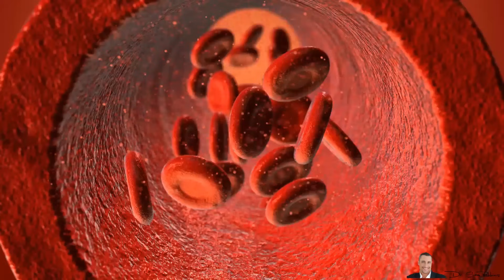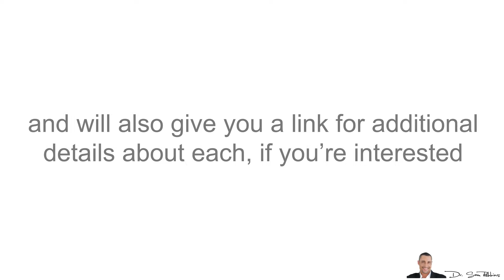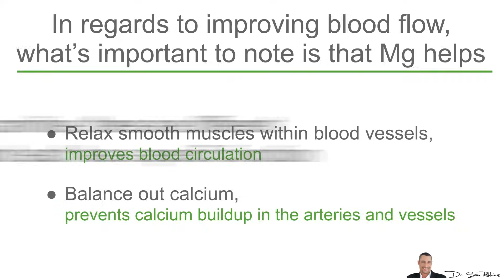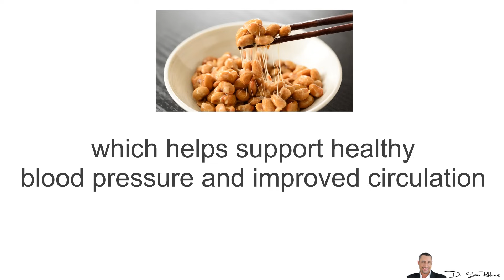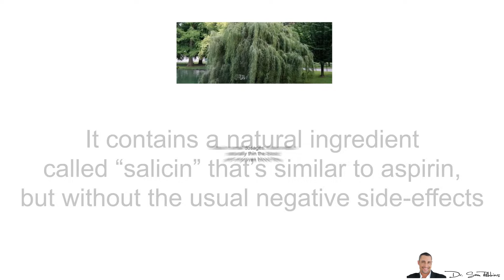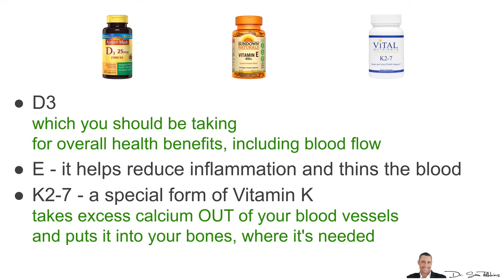Most Effective Supplements That Increase Blood Flow to Whole Body & Penis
My Dad Quickly Improved Blood Flow With An All-in-one Solution

Most experts agree that proper blood circulation is a key factor in health, fitness, and longevity. Unfortunately, most people over the age of 30 suffer from poor blood flow.

Typical symptoms are cold hands and feet, headaches, fatigue, memory problems, poor sleep, muscle loss and lowered libido for both men and women, causing erectile dysfunction in men.

There are a number of different ways to improve your blood flow -- such as diet, exercise, massage, stretching and taking supplements. Which is what I’m going to discuss in today’s video - the 10 best vitamins, minerals and herbs, that are clinically proven to help improve blood flow and help strengthen your arteries and blood vessels.

I’ll do a quick summary of these ingredients in today’s video and will also give you a link for additional details about each, if you’re interested.
Carnitine
Carnitine helps your body produce energy and plays important role in heart and brain function, muscle movement and many other body processes. It’s especially important for improving blood flow to your brain and heart.

Most people have heard of the cheaper form, which is L-Carnitine. However, what’s important to note is that there are different forms of Carnitine and the best are
Acetyl L-Carnitine
L-Carnitine Fumarate
Glycine Propionyl L-Carnitine (GPLC)

A specific combination of these 3 forms has been clinically validated to improve blood flow. Again, I’ll give you more details in a minute.

Magnesium
Most people do not obtain adequate amounts of magnesium in their diets and this is unfortunate because magnesium is one of the body’s most important minerals. It is required as a cofactor in hundreds of enzymatic processes within cells.

In regards to improving blood flow, what’s important to note is that magnesium helps
Relax smooth muscles within blood vessels, which improves blood circulation
Balance out calcium and thus, prevents calcium buildup in the arteries and vessels.

Similar to carnitine, there are different forms of Magnesium and each has a specific function. The optimal blend contains Magnesium Glycinate Chelate, Magnesium Citrate, Magnesium Aspartate, Magnesium Oxide
N-Acetyl L-Cysteine (NAC)
One of my favorites supplements is an amino acid called, NAC. It helps
detox your liver and kidney
removes heavy metals and toxins
Boosts your immune system by increasing Glutathione

All of this improves circulation.

Nattokinase
Nattokinase is an enzyme (a protein that speeds up reactions in the body) that is extracted from a popular Japanese food called natto. It’s nature’s very own natural blood thinner, which helps support healthy blood pressure and improved circulation.

However, what’s very special about it is that it fights Fibrin Buildup, which is a fibrous mesh that reduces blood flow, which can over time, lead to heart failure and a heart attack.

White Willow Extract
Do you know how Aspirin was first discovered? ... It was in nature from the White Willow Extract, which is the original (or natural form of) aspirin because it contains a natural ingredient called “salicin” that’s similar to aspirin, but without the usual negative side-effects. Used in small dosages, it also helps naturally thin the blood and improves blood flow. It also acts as a natural anti-inflammatory.

Tea (Green & Black)

The antioxidants in tea promote cardiovascular health and improve circulation. This is true for both black tea and green tea.

Black tea improves blood vessel health1, while green tea has been associated with a lower rate of coronary artery disease2. Both have been shown to improve circulation.1,2

Make sure you get the “extract” version, which is high in Polyphenols and antioxidants.

Vitamin D, E and K2-7

Finally, 3 of the best vitamins for improving blood flow are
D3 - which you should be taken for overall health benefits, including blood flow
E - it helps reduce inflammation and thins the blood. In fact, in a clinical study3, it was found that there was a nearly 50% reduction in heart attacks in people who take Vit E daily.
K2-7 - a special form of Vitamin K, which takes excess calcium OUT of your blood vessels and put it into your bones, where it's needed.

Thanks
DrSamRobbins